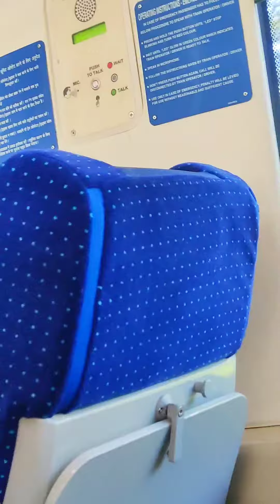Vandebharat express train travel back to home/Ernakulam to TVM മടക്കയാത്ര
ഒരാഴ്ച ത്തെ 60 ആം പിറന്നാൾ ആഘോഷങ്ങൾ യാത്ര കളിലൂടെ ആസ്വദിച്ചു തിരികെ തിരുവനന്തപുരത്തേക്ക്
ഓർമ്മിക്കാൻ കുറച്ച് നിമിഷങ്ങൾ മനസ്സിൽ സൂക്ഷിച്ചു വെക്കാൻ കുറെ അനുഭവങ്ങൾ

പോയ സ്ഥലങ്ങൾ

കുമാരനല്ലൂർ Kottayam
ഗുരുവായൂർ Trissur
മമ്മിയൂർ
പളനി. Tamilnadu
ആദിയോഗി coimbatore

ഇവിടെ യെല്ലാം കണ്ട കാഴ്ച്ചകൾ വീഡിയോ യിലൂടെ ഇടുന്നത് ആണ് കണ്ടു അഭിപ്രായം പറയുക

with love
mini